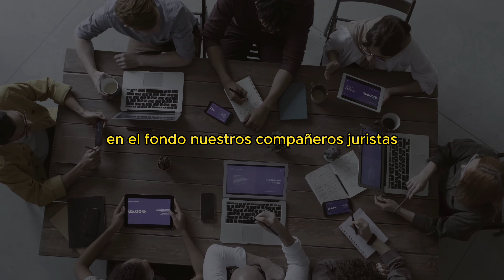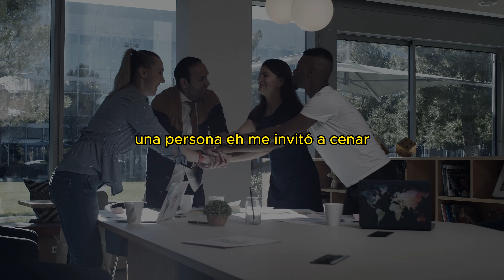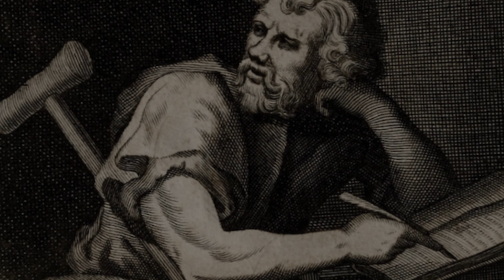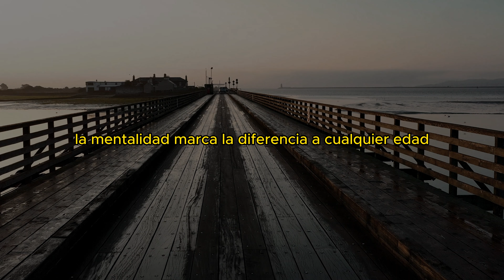EL FIN DEL SUFRIMIENTO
El canal de MotivaTube es una fuente de inspiración y motivación para aquellos que buscan alcanzar sus metas y maximizar su potencial. A través de una variedad de videos, incluyendo discursos motivacionales, entrevistas con personas exitosas y tutoriales prácticos, este canal se dedica a ayudar a los espectadores a superar los obstáculos y desafíos que pueden encontrarse en su camino hacia el éxito.

Este video sobre el fin de sufrimiento te puede ayudar mucho!

Con un enfoque en la positividad y el crecimiento personal, MotivaTube busca fomentar la confianza y la autodeterminación en los espectadores, proporcionándoles herramientas y estrategias útiles para lograr el éxito en cualquier área de sus vidas. Además, el canal se esfuerza por crear una comunidad de apoyo y motivación, donde los espectadores puedan conectarse con otros que comparten sus objetivos y desafíos.